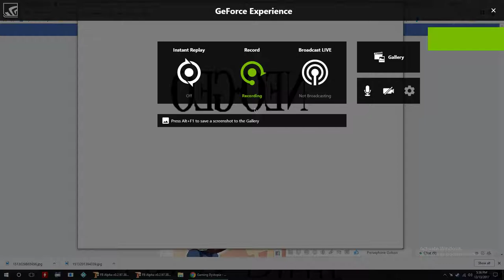Metal Slug Full Play Through 2 player. HQ 1080p 60fps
Metal Slug (Japanese: メタルスラッグ Hepburn: Metaru Suraggu) is a series primarily of run and gun video games created by SNK. Spin-off games include a third-person shooter and a tower defense game. Originally created for Neo-Geo arcade machines and game consoles, the original games have also been ported to other consoles, with several later games created for various other platforms. The games focus on the Peregrine Falcon Squad, a small group of soldiers who fight against a rebel army, aliens and various other forces intent on world domination.